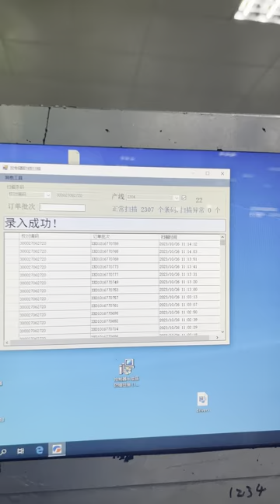FV105 Barcode Reading in Production Line Gree Electric Appliances